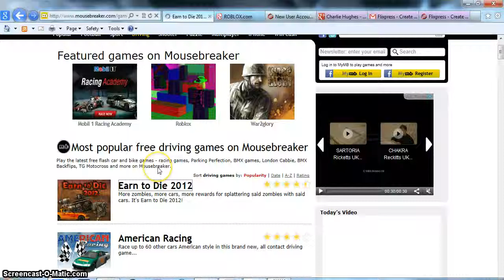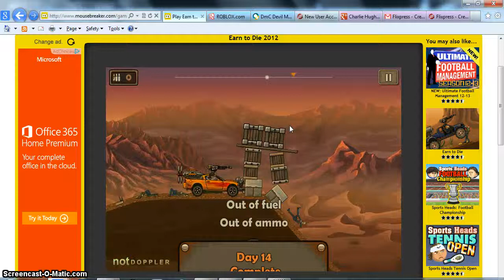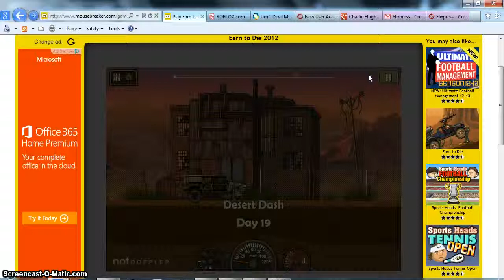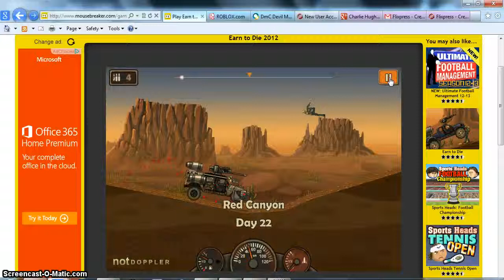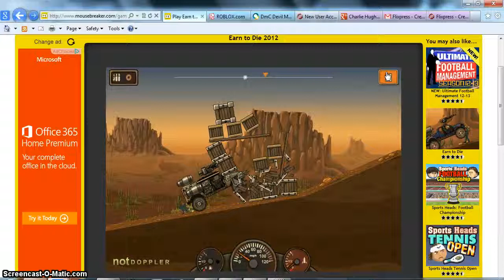Earn To Die (Part 2)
more gaming fun